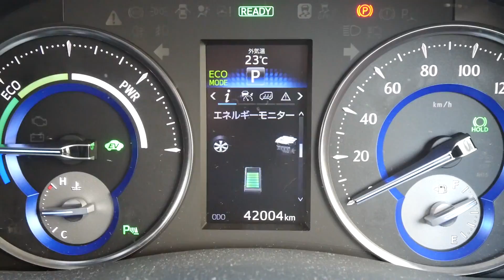【トヨタヴェルファイアハイブリッド】モーターの力のみで坂道を上れるのか？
トヨタのハイブリッドシステムはモーターアシストで４WDになって雪道に強いといわれているが、そもそもモーターの力はどのくらいあるの？という疑問が浮かんだのでけんしょうしてみました